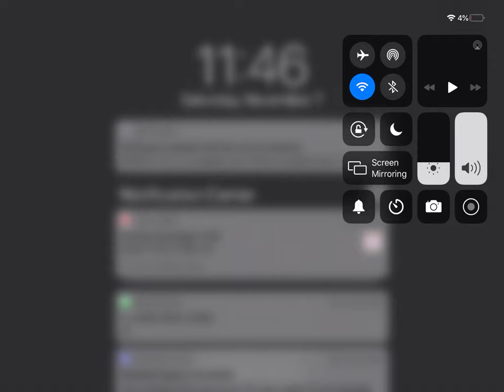DO NOT CHOOSE THE WRONG SECRET BASE [Skeleton][Poler Bear][Llama